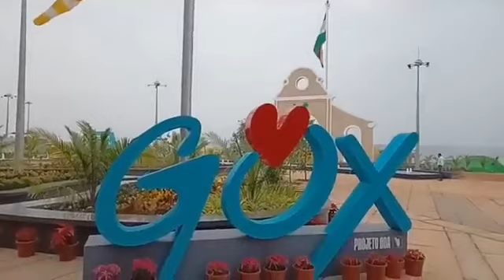my first video, 2022New international airport mopa goa 2022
New international mopa airport mopa

ye goa kaa new international airport mopa goa ka he aap logko pasand aaye to support kigiye
NiranjanPooja vlogs